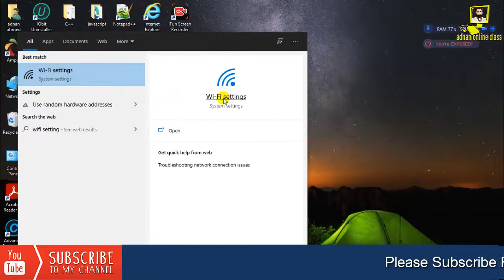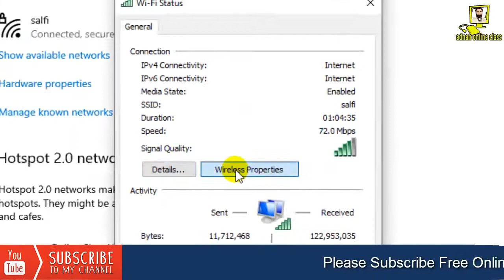How to Find Your WiFi Password on a Windows 10 PC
adnanonlineclass.net provides basic and advanced level computer, internet, technology-related education for free, you can ask a question about your problems, request for a video, you can visit:-adnanonlineclass.net blog and read articles, on my website you can fill a request form, contact form, or ask a question on the discussion page, I and Our team response quickly and you can also resolve others problem on my site by sharing your knowledge or experience on the discussion page.